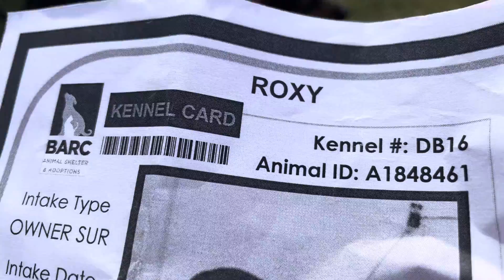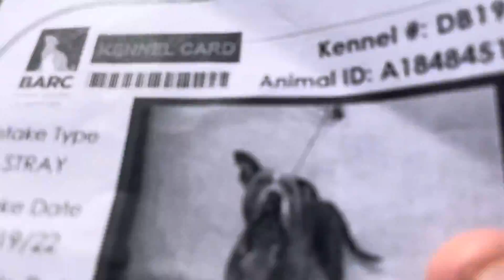Roxy A1848461 and Mavis A1848451 meeting